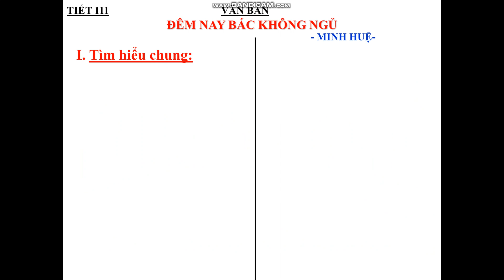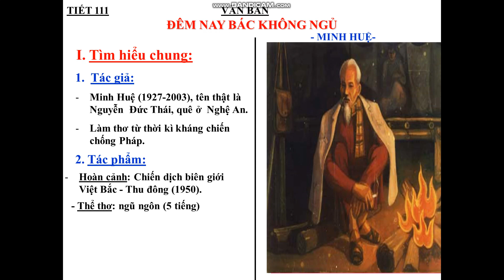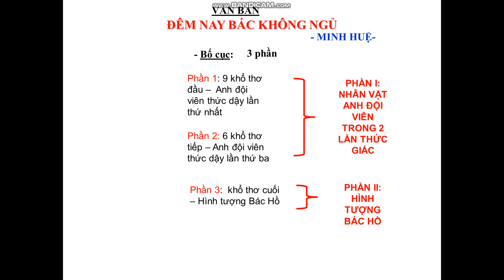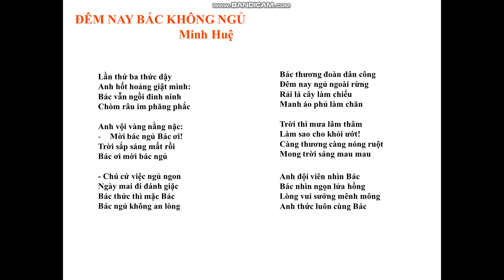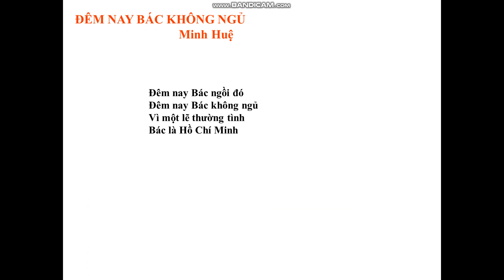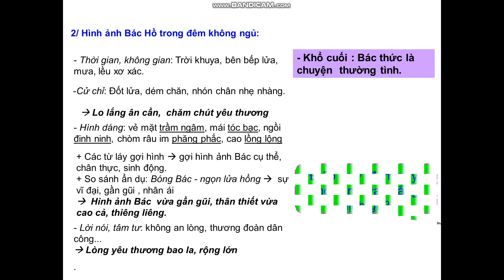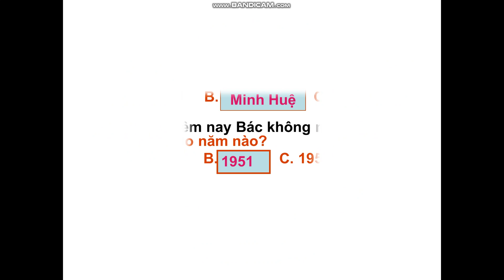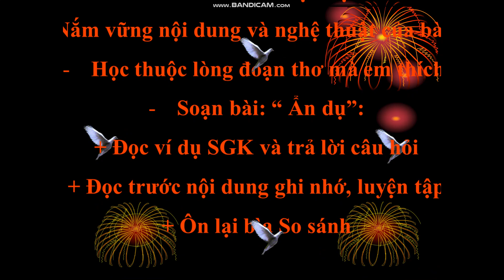TUẦN 25 TIẾT 97 98 ĐÊM NAY BÁC KHÔNG NGỦ